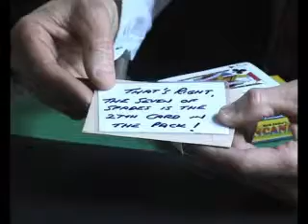Uncanny by Mark Elsdon - Trick